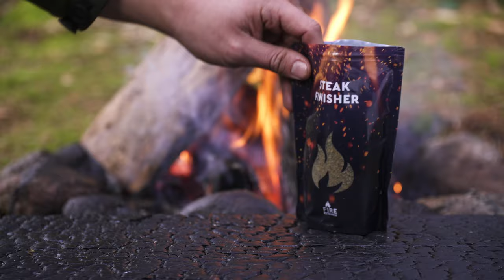How To cook outdoor on open fire like @ZachChoi 😋 Fire Kitchen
👇THE 🔪KNIFE  🔪👇 out now!

⏱️⏱️VIDEO CHAPTERS⏱️⏱️
0:00 How To grill a huge Steak Sandwich in the wilderness

Here 👇you find my 🔥gear🔥

my cooking gear  👇
👉x my Dutch Oven set
👉x my Skillet
👉x my wrought iron pan
👉x my lid lifter

👉x my trousers
👉x my shoes
👉x my shirt

my filming equipment👇
👉x my camera
👉x my lenses
👉x my mic
👉x my tripod

The products are ONLY purchasable from USA !

Do you have any questions❓ Write it below the video in the comments. I will answer soon❗️